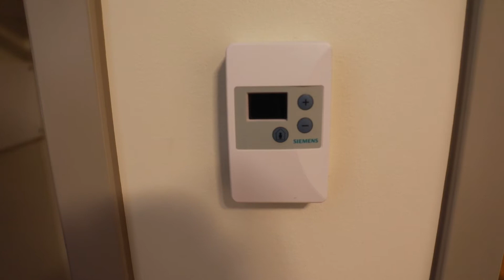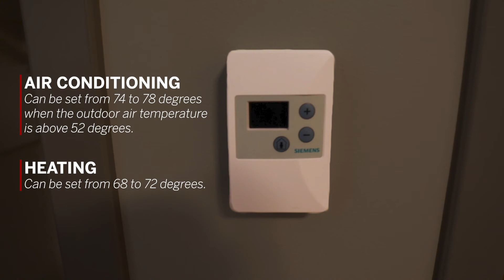Indiana University 3rd and Union Studio Apartment Tour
Come take a look at one of our studio apartments in 3rd and Union at Indiana University Bloomington!